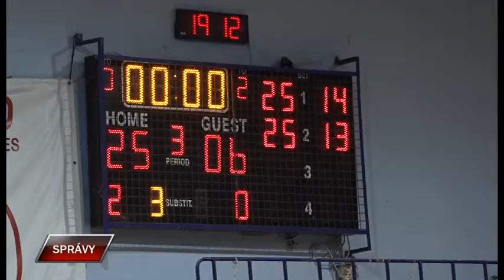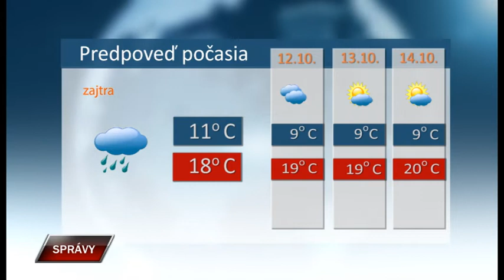Spravy 10 10 2022